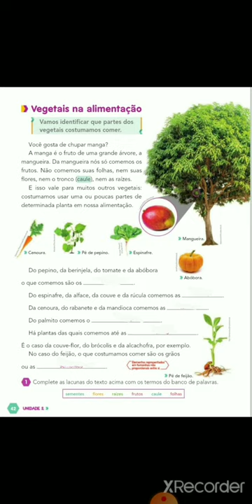Videoaula de ciências 47° dia - 3° ano tarde - Professora Glauce Rocha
Retorno das aulas não presenciais
47° dia

Ananindeua, 28 de Agosto de 2020.

Professora: Glauce Rocha
Disciplina: Ciências
Assunto: Vegetais na alimentação

*ATIVIDADE*

1) Assista ao vídeo explicativo sobre a atividade no livro de Ciências;

2) Agora, responda as páginas 42, 43, 44 e 45 do seu livro🍅🥦🥕🍇🥝

Nosso estudo será muito importante pois você compreenderá que podemos comer diferentes partes dos vegetais😉 🥰

🚨 *Atividade para o fim de semana:*

 📖Vamos dar continuidade às atividades do nosso projeto de Leitura?📱📝Vamos!

Nesse período da Pandemia do COVID-19 a  ansiedade aumentou. Você ficou ansioso(a)?
A leitura que estamos sugerindo pode ajudá-lo(la) a responder com mais segurança essa pergunta.

 1) Leia o livro sobre ANSIEDADE, que está em PDF e foi postado junto com as atividades de hoje;
2) Após a leitura registre, no caderno de L. Portuguesa, algo que você tenha achado interessante sobre ansiedade (Pode ilustrar se desejar);
3) Converse com seus familiares sobre os perigos da ansiedade e o que devemos fazer para evitá-la ou amenizá-la.

💻📖Boa leitura e um feliz fim de semana!📱📝